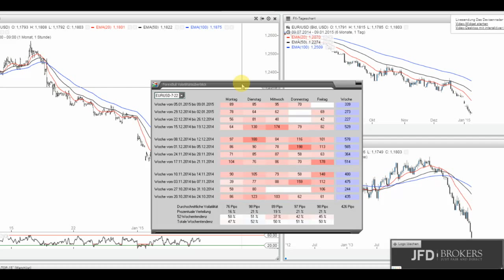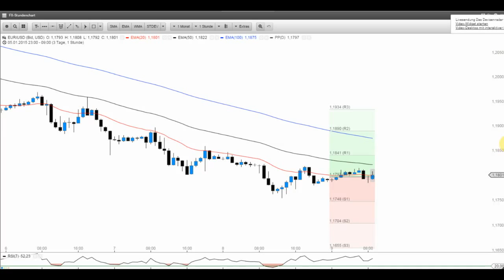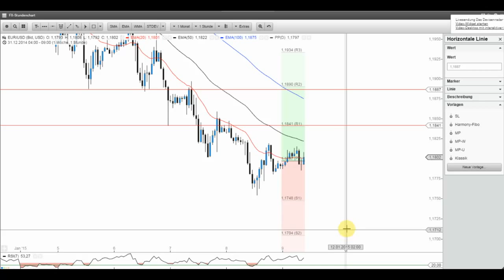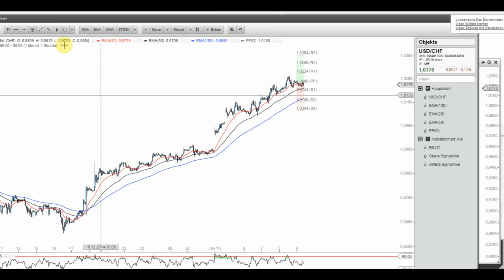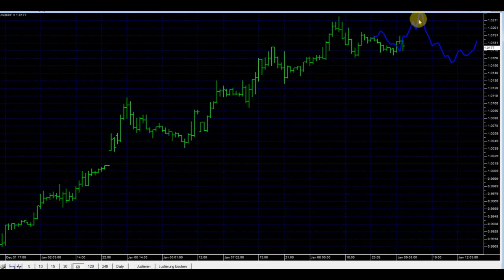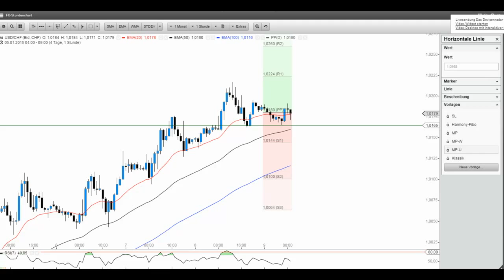JFD Devisenradar vor den NFP: EUR/USD und USD/CHF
Die Abwertung beim Euro und Aufwertung beim U.S. Dollar findet weiter ihre Fortsetzung. Heute am ersten Freitag steht wieder der US-Arbeitsmarktbericht an - folglich Hochspannung vor dem Wochenabschluss.